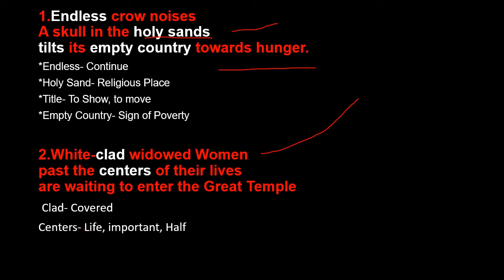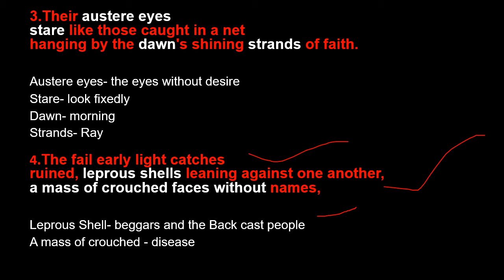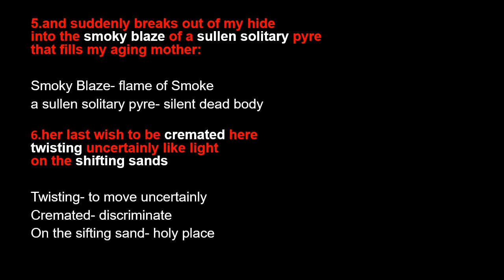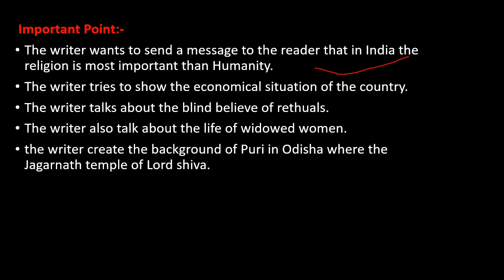Dawn at Puri by Jayant Mahapatra, Full explanation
Hello Everyone,
This channel is related to English literature students and and topics .
Do comment if you want more video related to own topics